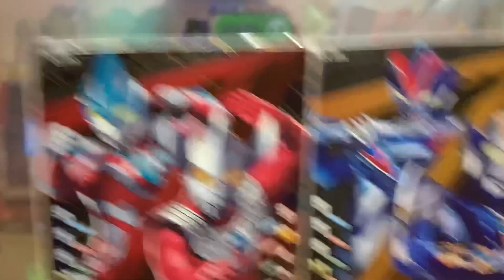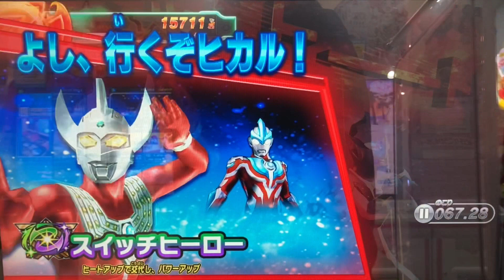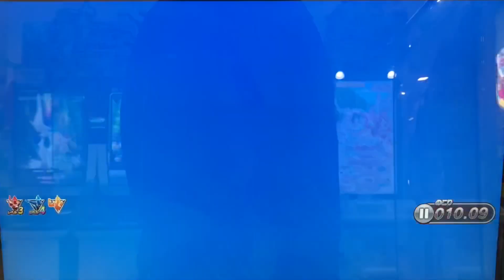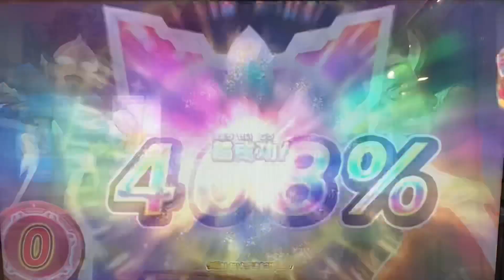【タロウ・ギンガ & ヒカリ・ビクトリーナイト vs ゴルザ・ガタノゾーア】ウルトラマン◆フュージョンファイト ULTRAMAN Fusion Fight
①ウルトラマンタロウ
→ギンガ
②ウルトラマンヒカリ
→ビクトリーナイト

◆メダル◆

◆ミッション◆
『スコアチャレンジ レベル3』

◆対戦相手◆
ゴルザ
ガタノゾーア

ビヨンド ジェネレーション弾
Ultraman Trigger